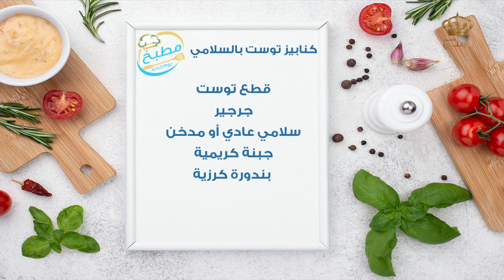مطبخ يوم جديد | كنابيز توست بالسلامي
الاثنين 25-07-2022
صفحة برنامج يوم جديد على الفيسبوك